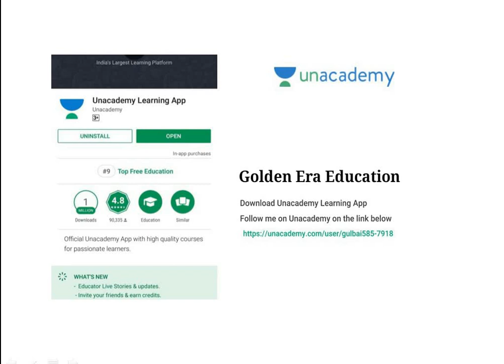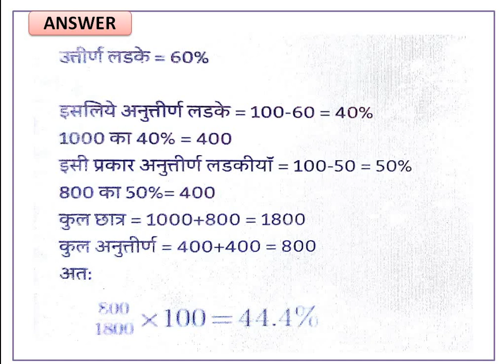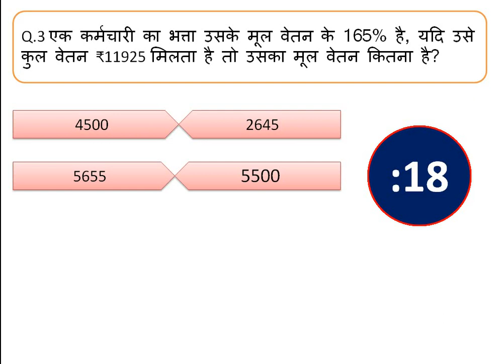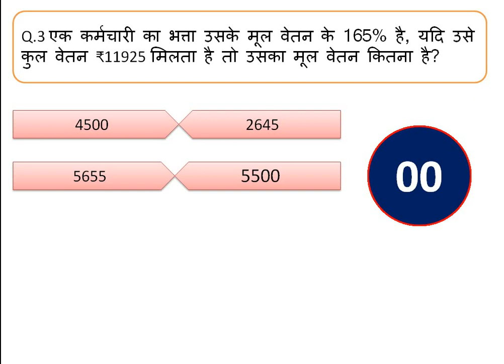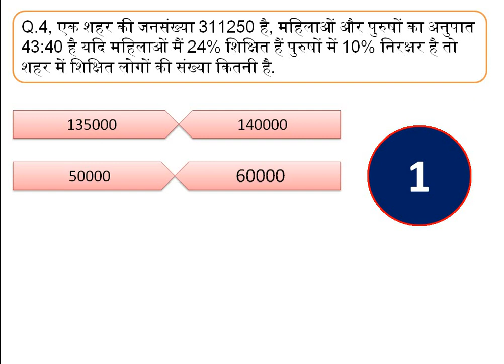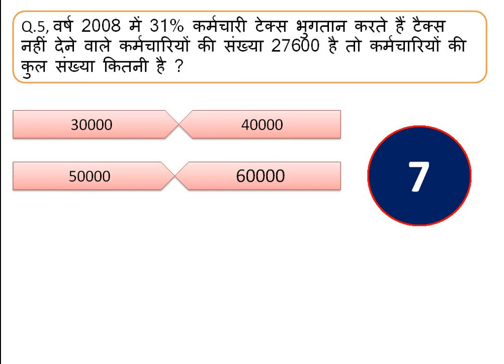math ke 5 Question Asked In Alp 2018 exam